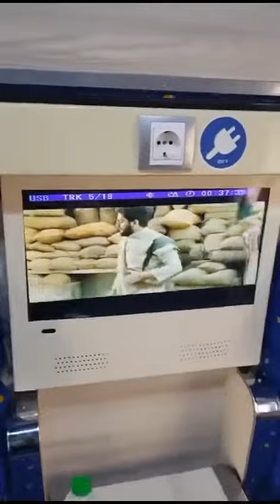Iran to Iraq by train travel in 6500 pak rupees